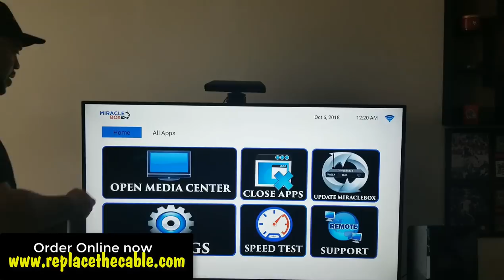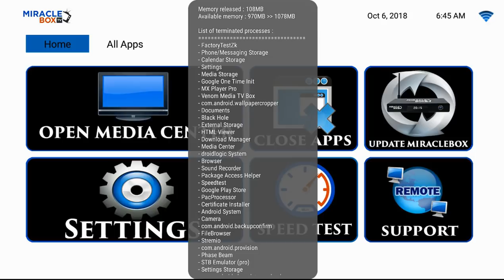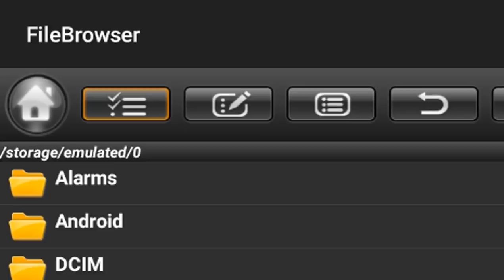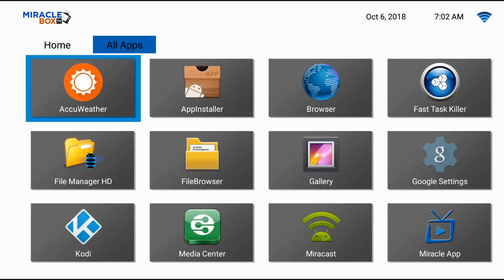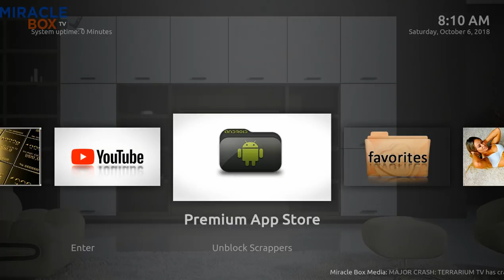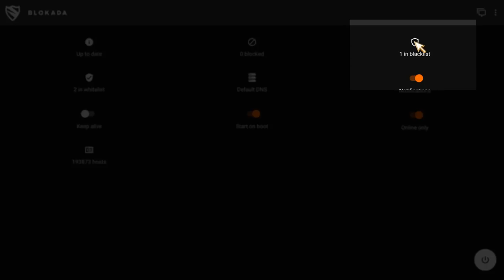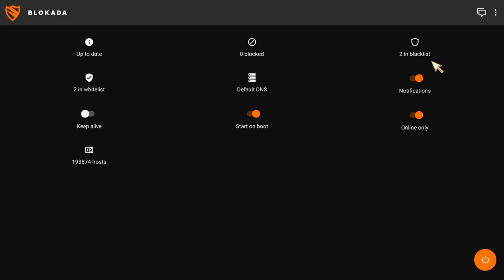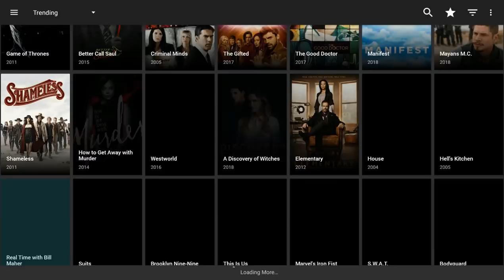Terrarium Tv Unblock Terrarium Terrarium Tv Works Again.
how to get terrarium tv working again - prevent shutdown.if your terrarium tv stopped...no problem. let's fixworking* terrarium tv october 2018 update get terrarium back on firestick, fire tv & androidnewest fix terrarium tv and c1berflix - october 5th, 2018 super fast & easy - no blokada needed!!10x better than terrarium tv !! new october 2018- how to update on firestick & android!! newest apk🔴terrarium tv what causes crash and fix (no blockada needed) 6th oct 2018 terrarium tv clone fix with blokada on your fire devicesterrarium tv fix and the clones working again!terrarium tv fix all devices firesticks android boxes